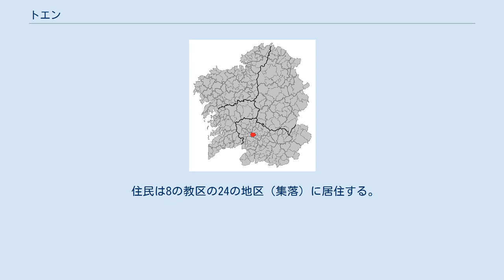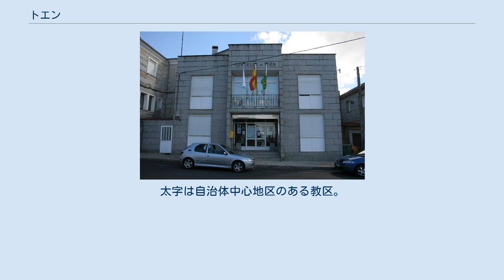トエン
ガリシア州内の位置 トエン（Toén）はスペイン、ガリシア州、オウレンセ県の自治体、コマルカ・デ・オウレンセに属す。
住民呼称はtoenés/-esa。
 トエンはオウレンセ県の西部に位置し、コマルカ・デ・オウレンセに属する。
北はミーニョ川を隔ててオウレンセとプンシンと、東がバルバダスと、南がカルテージェと、西がカストレーロ・デ・ミーニョとセンジェと隣接。
自治体中心地区はトエン教区のトエン地区。
 トエンはオウレンセ司法管轄区に属す。
 自治体首長はガリシア国民党（PPdeG）のアマンシオ・アントーニオ・シッド・ペレス（Amancio Antonio Cid Pérez）、自治体評議員はガリシア国民党：7、ガリシア社会主義者党（PSdeG-PSOE）：3、ガリシア民族主義ブロック（BNG）：1となっている（2011年5月22日自治体選挙結果、得票順）。
 トエンは8の教区に分けられる。